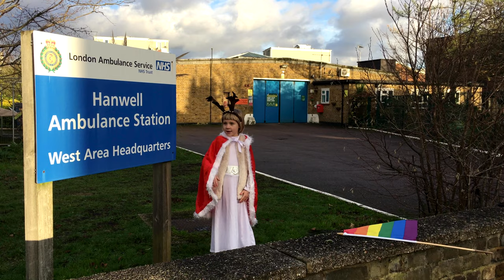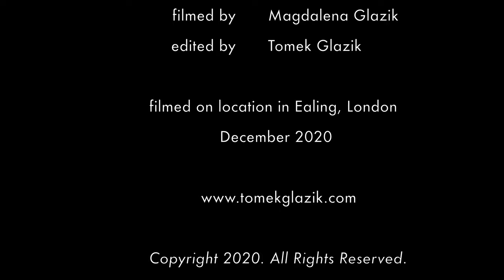An Ealing Christmas - Irenka Glazik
'An Ealing Christmas' was made just for fun to cheer everyone up. As we spent a lot of time at home and locally like many of you, we did the song and video to say Happy Christmas and
thank you to everyone who is working so hard during these peculiar times we have in 2020
and to say what a nice place Ealing is.

Hopefully we can all see more of each other soon.

All the best to you all, take care of yourselves and others :)

Please enjoy and sing along!
An Ealing Christmas

Ealing is our home
and you can visit too
See the meerkats and flamingos
in Hanwell Zoo
When I'm walking to the park
on the way there's 'Fade to Black'.
And in the evening in the sky
I see shooting stars.

Lots of presents and lots of cheer
Father Christmas is riding a sleigh
All the children shouting hooray!

The NHS staff at the station
work really hard
Let's give them all a cheer because
we're really proud
I see the firefighters
on my way to school
I'm sure they would love some presents
because they’re really cool

Eating pizza from 'The Green'
and waiting for the snow
Might as well be sitting here waiting
for a Unicorn!
So join us for an Ealing Xmas
to cheer the New year in
It’s a home for all of us
the best area to live in.

Merry Christmas, Happy New year.

sung by: Irenka Glazik

performed by Irenka Glazik and Marta Glazik
written by: Magdalena Glazik
music and sound: Tomek Glazik
filmed by : Magdalena Glazik
edited by: Tomek Glazik